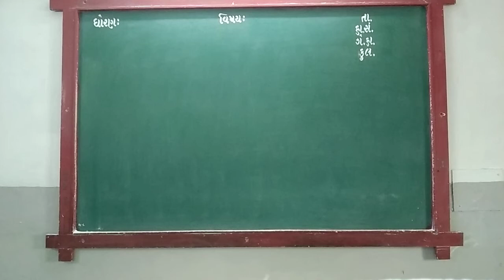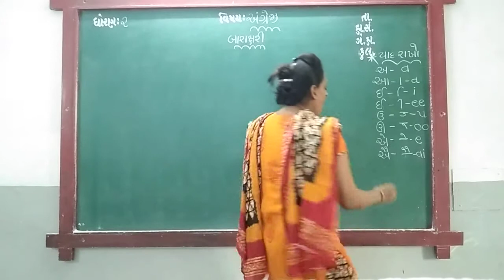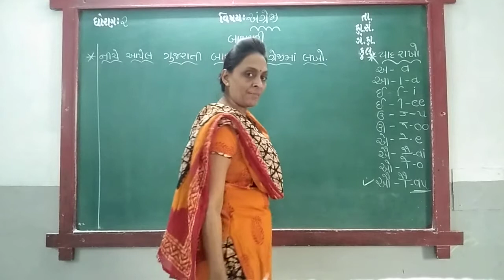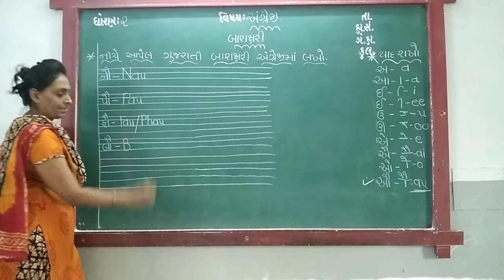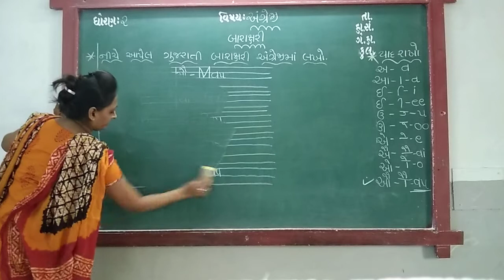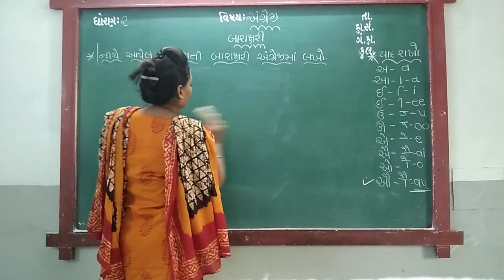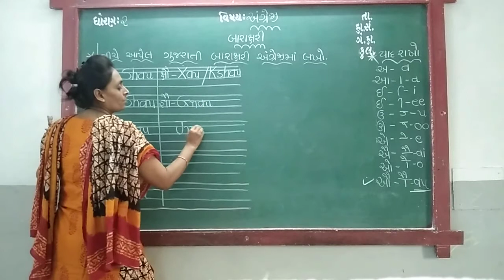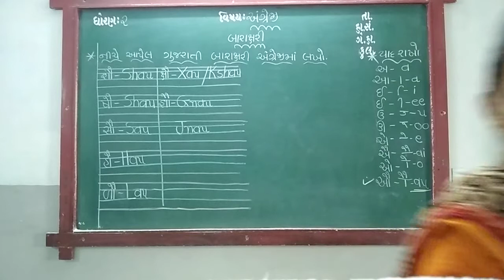GUJ MED STD 2 SUB ENG BARAKSHRI P 2